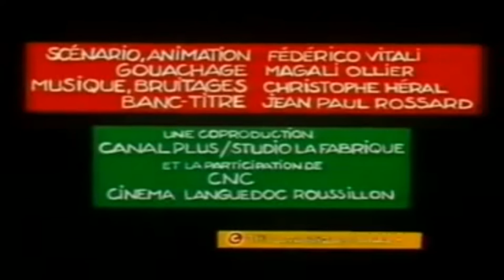Guano (Episodes 35-44)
"Cartoon From The 90's"